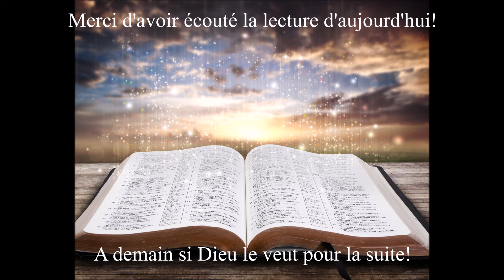Écoute des évangiles du 9 Décembre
Votre rendez-vous quotidien avec la Bible. L'écoute du jour est tirée du livre de Jean, le chapitre 5. Bonne écoute!